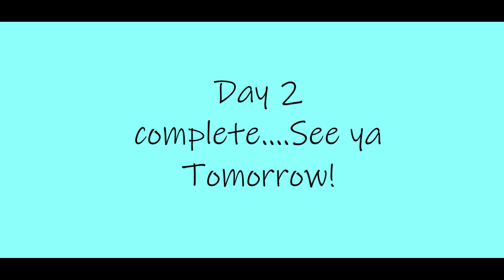The Fence Build Continues | What happened??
Today we continue to build the fence and show our mistakes and our struggles as the 3rd side comes together. We have some funny moments and some serious ones as we figure it all out.

Amazon Wish List

We are nestled in the Cascade Mountains of North Central Washington. Our family of 4 love to be surrounded by the outdoors, you will find us foraging, gardening, cooking, baking, preserving, and so much more. We hope that you will come along and learn from our successes and failures but ultimately feel a part of our family as we learn to know where our food comes from and how to live off the land.